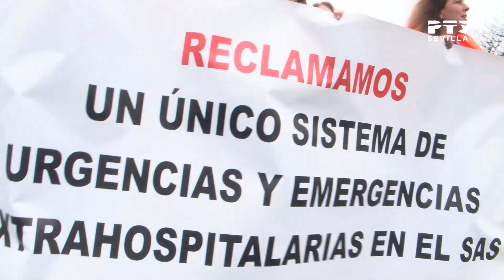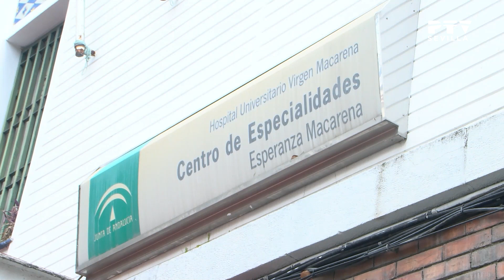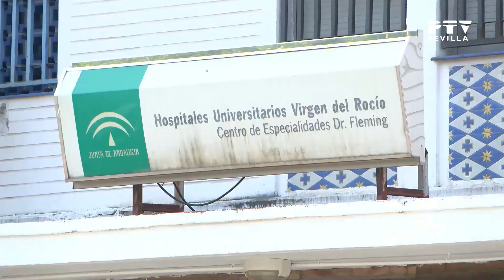🌍 Noticias I Sevilla © (09.03.2023)